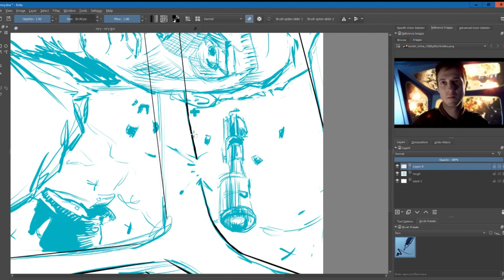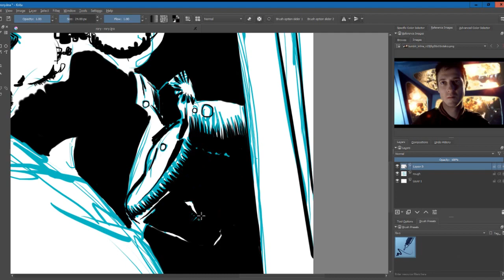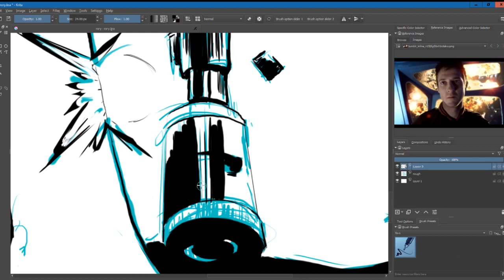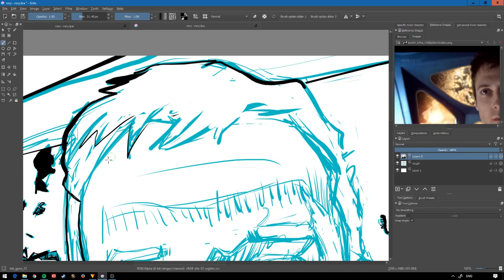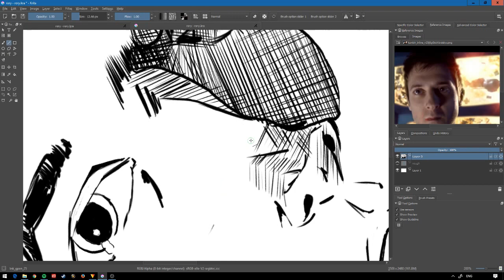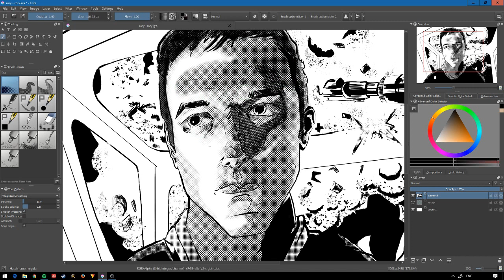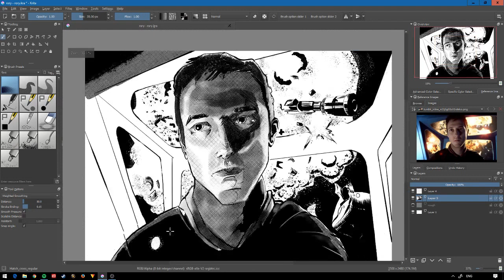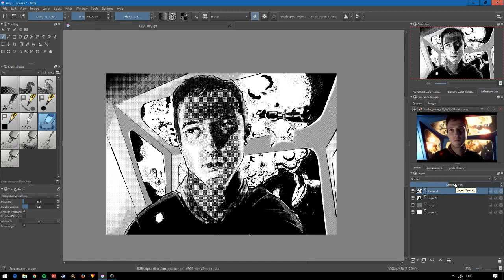Finishing the Rory Sketch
Total time was about 3.5 hours.

(0:00) Session 1 - background
(3:30) Session 2 - foreground mostly
(7:05) Session 3 - learned some things about Krita and had a much easier time getting this finished